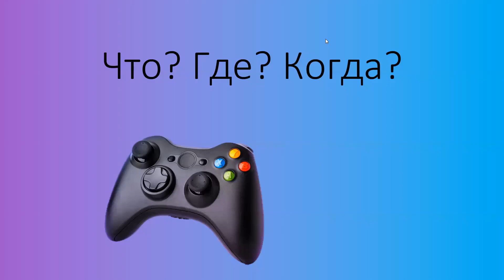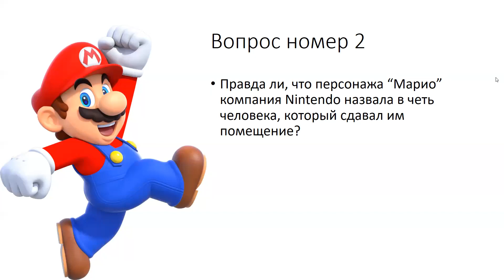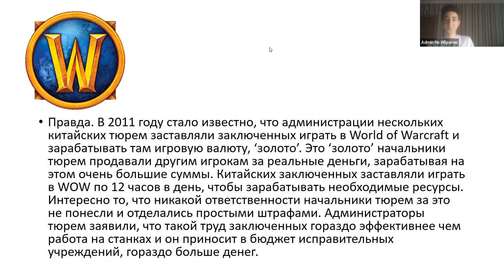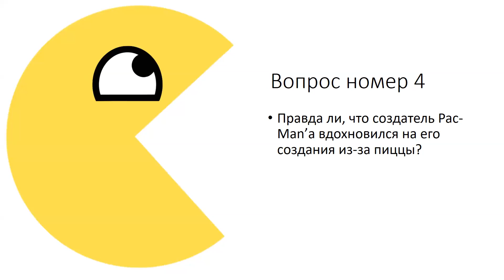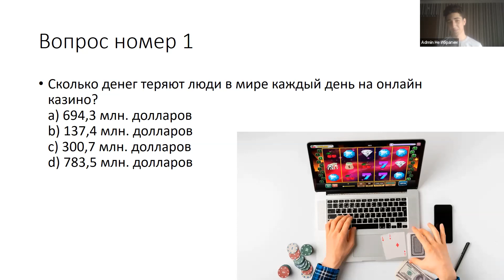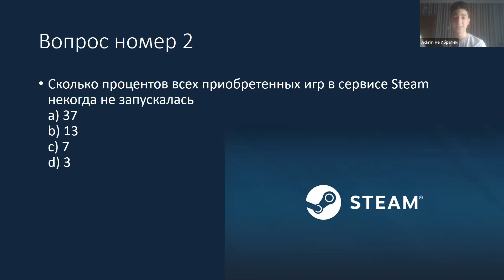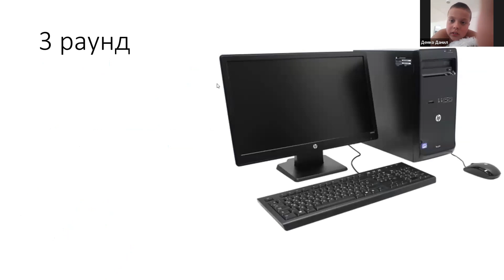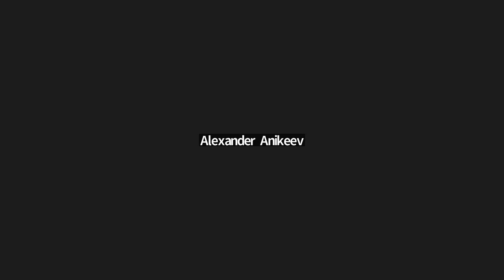Викторина "Что, где, когда?" ▶ Проверь себя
📣"Что Где Когда?" С Ибрагимом

Всем привет! Меня зовут Ибрагим и мне 14 лет. ️

И я обожаю интеллектуальные игры

🙌А вы любите задачки и интересные факты?

🖇Если да, то приходите ко мне на викторину в стиле Что? Где? Когда?

✌️В игре 3 интереснейших этапа
1 этап: "правда или ложь"
 2 этап: "вопрос ответ"

3 этап: "загадки от Шерлока"

Разгадаешь – значит ты точно родился под «созвездием сыщика».
ну что, а я с тобой прощаюсь друг и надеюсь увидеть тебя на викторине)))

👫Формат встречи: Дети-Детям!